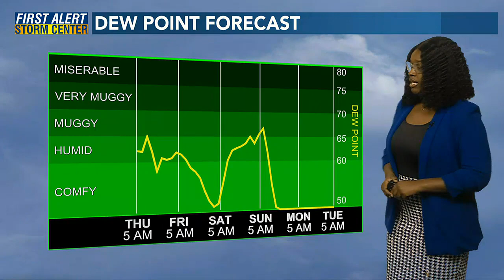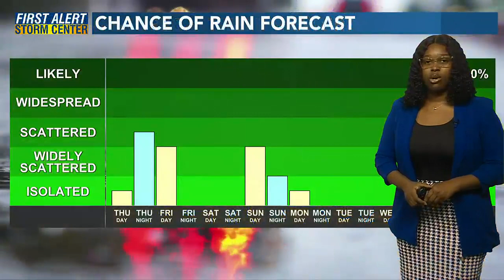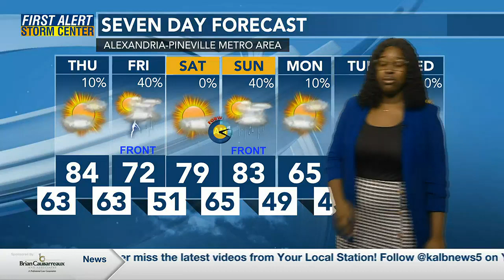First Alert Storm Team: Another Above 80 Degree Afternoon